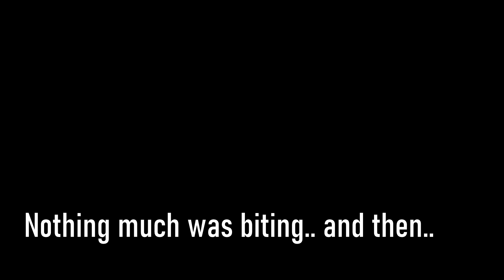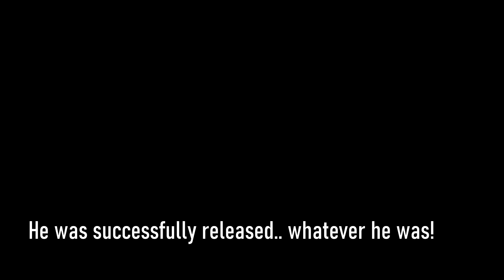NEVER CAUGHT ONE OF THESE BEFORE!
Hey Fishing Fanatics, returned to Delaware to try our luck again in the Thames.. even caught a fish I've never seen before. Gotta love fishing!